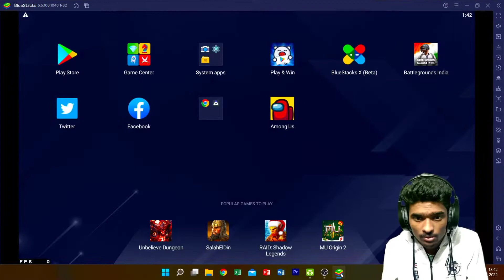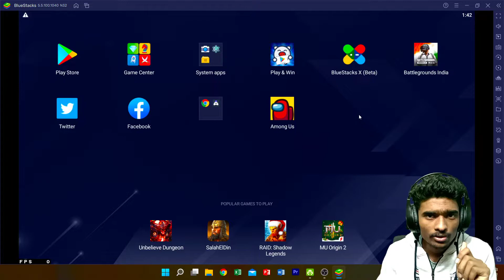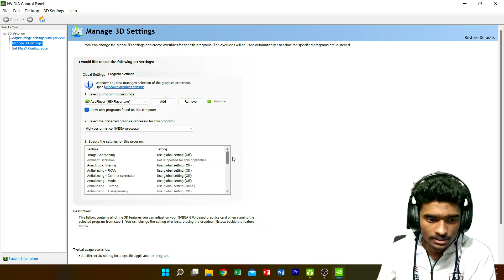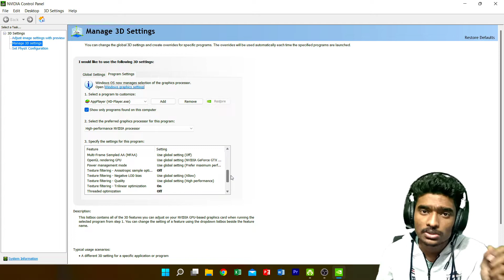Bluestacks 5 Settings For Low End PC | How To Make Bluestacks 5 Run Faster Windows 11 /10/8 [Lag Fix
Bluestacks 5 Settings For Low End PC | How To Make Bluestacks 5 Run Faster Windows 11 /10/8 [Lag Fix] 2022

Donations can be done via Google Pay or PayTM or PhonePay to improve streaming gadgets at .

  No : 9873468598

★★ chat Rules / Comment ★★

►No Spam and No Promotion
►No Racism/Profanity, Respect Each Other.
►No Trash Talking
►No discussion other than PUBGM.
►Respect Moderators.
►you can report if any one spam or abuse.

Top Donators (Max Amount at one Time )

1st  :-   DOMIN8ER YT ( ₹1700 )
2st  :-  『Error』410 ( ₹400 )
3st  :-   Bibek pani ( ₹ 72 )
4st  :-    manav  ( ₹30 )